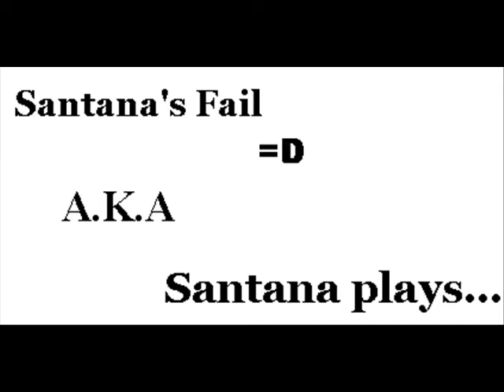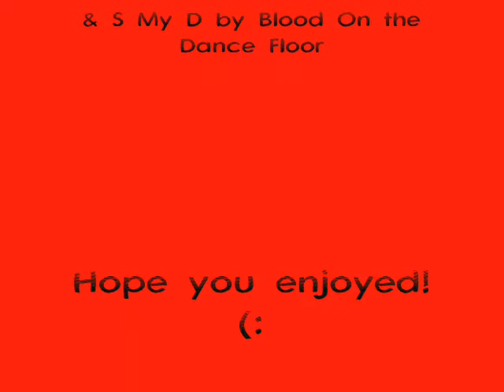Santanas FAIL. (=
Self explanatory.
Santana's first time playing THE GAME!
p.s second video with Santana - Chan .
Yeah, I know the music sounds like shit quality,
but it wouldn't let me import music,
so I had to record it on my webcam
lol xD
anyways, hope you enjoy!
byee : )